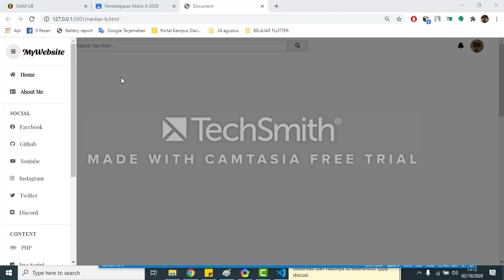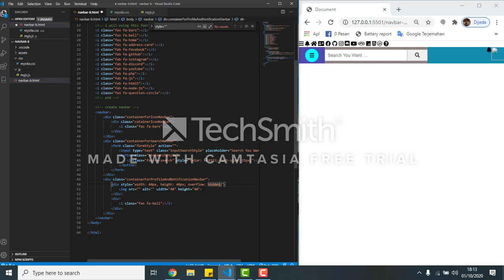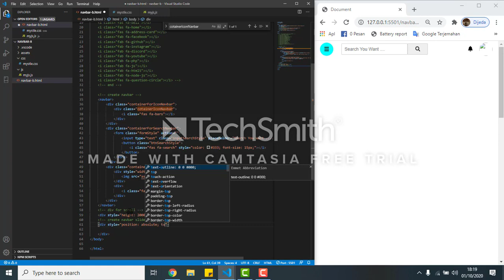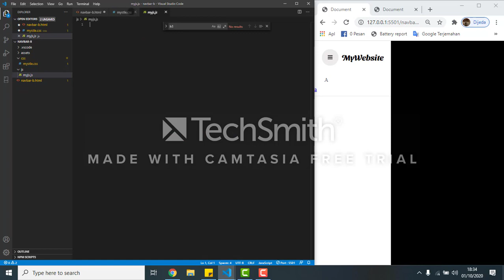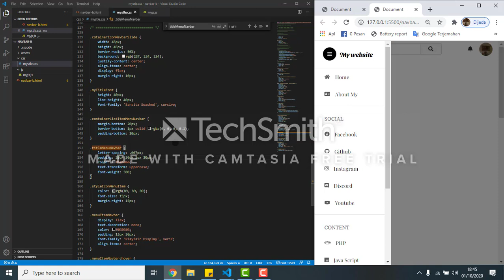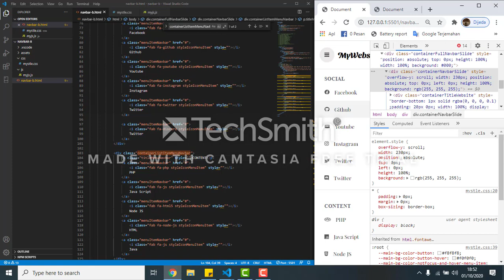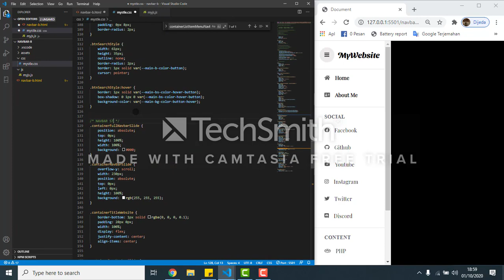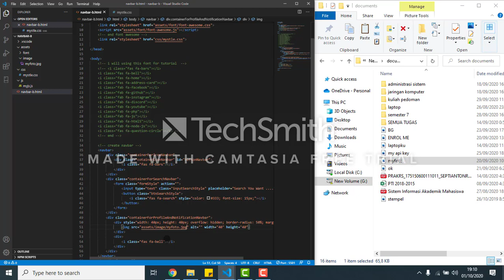Responsive Navigation Menu Bar With Animation using HTML CSS & JS with Source Code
(Please give star if you like it, thanks)
*) Code Editor: Visual Studio Code
*) Installed Packages: Live Server, HTML5, CSS , JavaScript

ATTRIBUTION (CREDITS)

NoCopyrightSounds is a music collective dedicated to releasing FREE music for the sole purpose of providing creators with the finest sounds to enhance the creativity and popularity of their content what is safe from any copyright infringement.

We curate the best free music and promote the hottest unknown producers of the world.